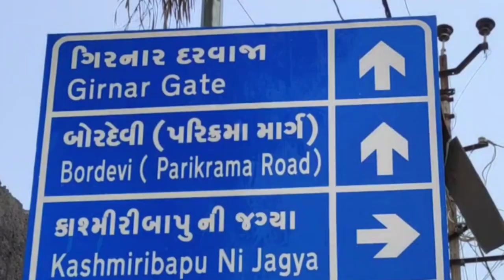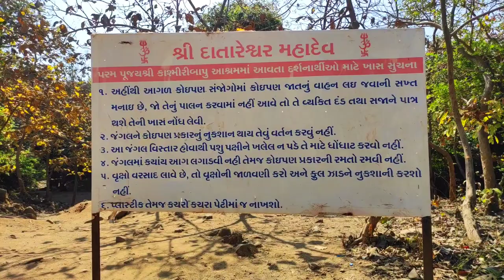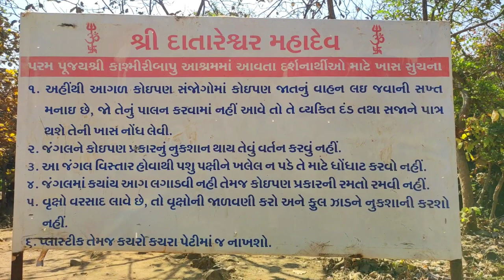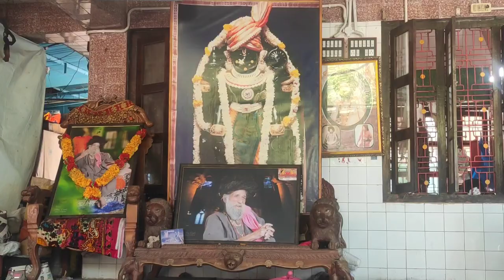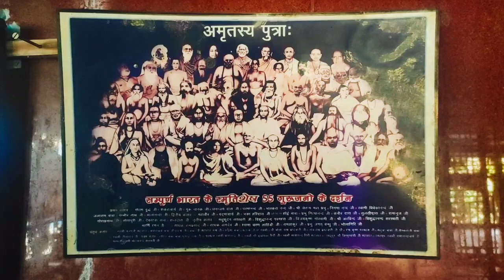सिद्ध योगी Kashmiri bapu junagadh है एक बड़ा चमत्कार, Kashmiri bapu ashram, junagadh live darshan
The Kashmiri Bapu's Aashram is not famous only in saurashtra but all over the word. it is located in the forest of Girnar in Junagadh(Gujarat). Many pilgrims come here to take bapu's blessings. Nobody knows where Bapu form and nobody dares to ask him but he is called “Kashmiri” meaning resident of Kashmir.

The personality of Kashmiri Bapu is Unique. I was fascinated to see them. He is so fair that people also believe that he is from the Himalayas. Moreover, he wears brown colored Robes. An apron like dress made of wool for all the 365 days a year. This is a typical dress of Kashmiris. He have a very long hair.

From the hindu mythology hair is an amazing gift of nature that can actually help raise the Kundalini energy (creative life force), which increases vitality, intuition, and tranquility.

Kashmiri Bapu has been at the palce since Many Years. He has developed the place and established three temples there. The Temple of Khodiyar Mataji, Temple Of Datareshwar Mahadev and Temple Of Kumarswami.. There is a difference of opinion among the people regarding the age of Kashmiri Bapu. Well I don't have interest of get into that controversy. Just the bapu is healthy is the metter of pride for me.

There is a 'Dhuna' – a continuously burning fire, where no one can enter or touch anything without his permission.  A woman seeking salvation from the worries of this world and its miseries is also residing there, and people call her “Mataji”.

People have to go through a dance forest for reaching the ashram So return before Night Becasuse No Visitors are allowed to stay at Night In Aashram.

Jai Girnari